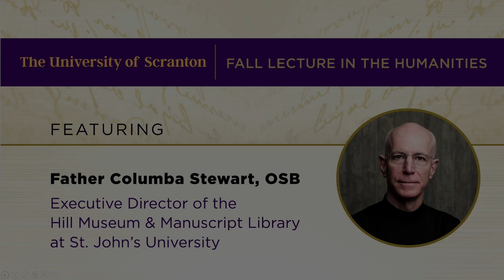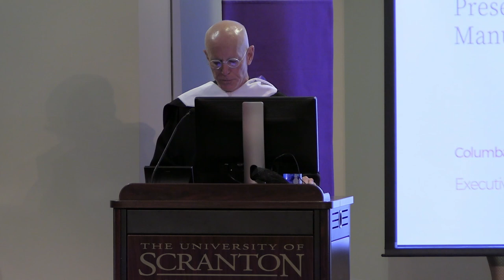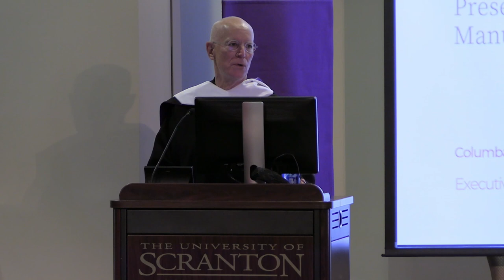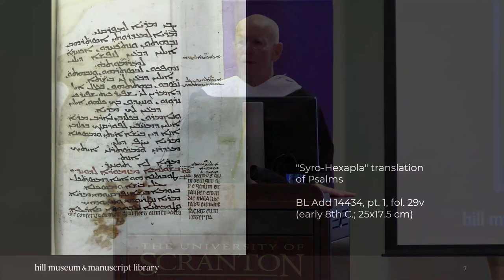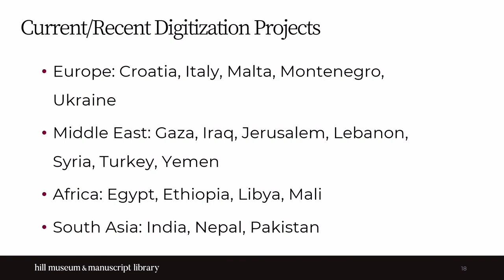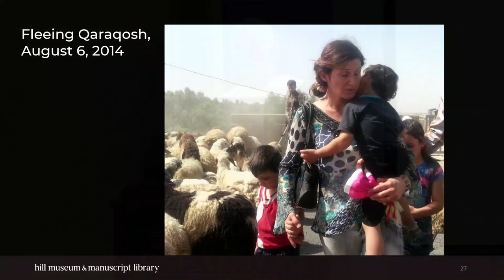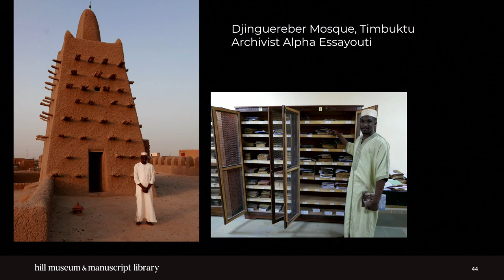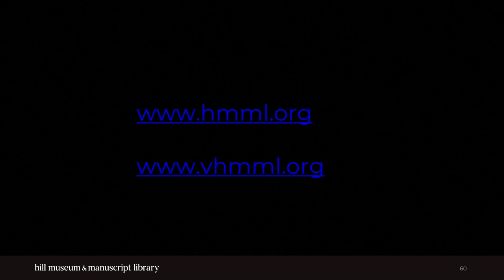Father Columba Stewart, OSB, Presents the Fall 2021 Lecture in the Humanities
Father Columba Stewart, OSB, presents “Recovering the voices of our ancestors: preserving the world’s endangered manuscript heritage,” the Fall 2021 Lecture in the Humanities.